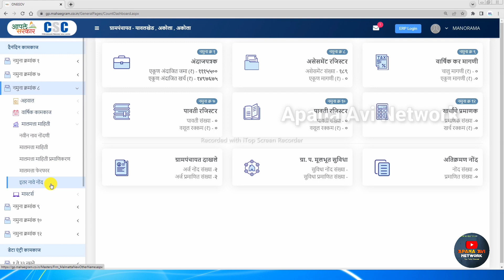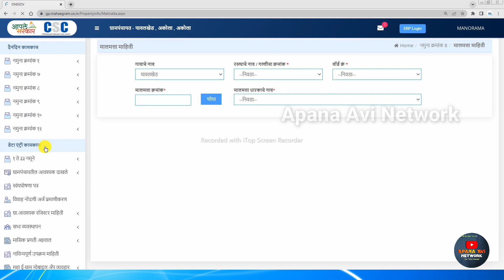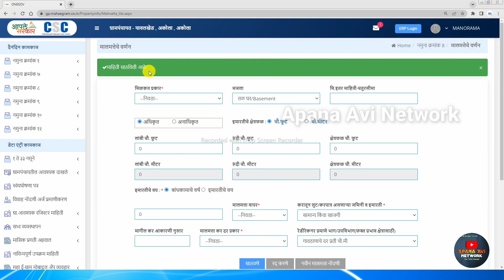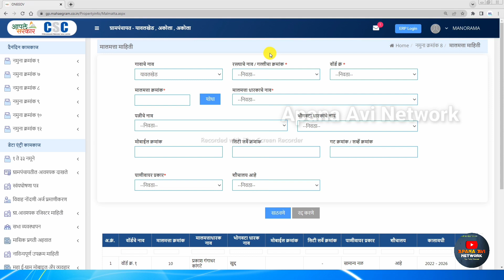New Update Namuna 8 Mahaegram | नवीन अपडेट नमुना ८ मध्ये | काय आहे आजच जाणून घ्या.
आमच्या व्हाट्स अप ग्रुप ला आजच जॉइन व्हा आणि असेच नवनवीन विडियो बघत रहा.

बाकी मला तर तुम्ही ओळखतच
मी आहे अपना अवि नेटवर्क

आपला
अविनाश समाधान भगत
संगणक परिचालक
ग्रामपंचायत सांगळूद बु ता. जि.अकोला

mahaegram citizen connect
mahaegram citizen connected app
kaise use kare
mahaegram services
mahaegram citizen connect
registration
mahaegram citizen connect app
kaise open kare
maha egram app
mahaegram vivah nondani
mahaegram citizen connect vivah
nondani
mahaegram registration kaise
kare
namuna no 16
namuna no 15
namuna no 9
namuna no 14 gp
namuna no 8 online
namuna no 13
namuna no 8 utara
namuna no 1
namuna no 1 te 33
namuna no 8
namuna no 10
नमुना 18
गाव नमुना 14 कसा काढावा
गाव नमुना 14 कसा काढावा online
नमुना नंबर 13
गाव नमुना 1
ग्रामपंचायत नमुना 1
गाव नमुना 12
नमुना नंबर 8 ची माहिती
नमुना नंबर 9
नमुना निवड पद्धती
नमुना प्रश्न
नमुना 8 उतारा online
नमुना पाठ
नमुना प्रश्नपत्रिका
नमुना ड विवाहाचे ज्ञापन
नमुना नंबर 13
नमुना पाठ टाचण